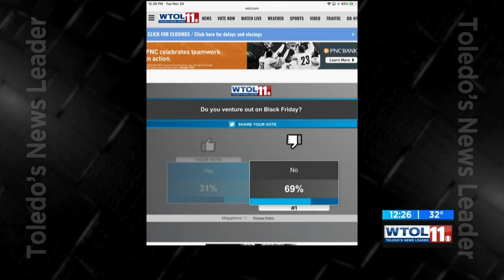WTOL Toledo Megaphone Launch